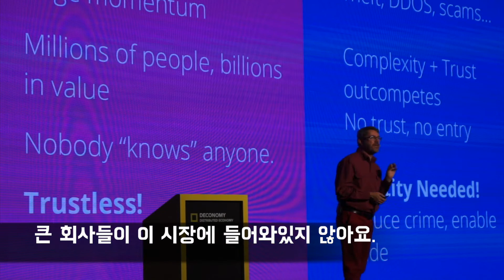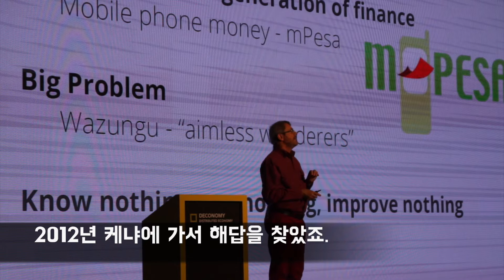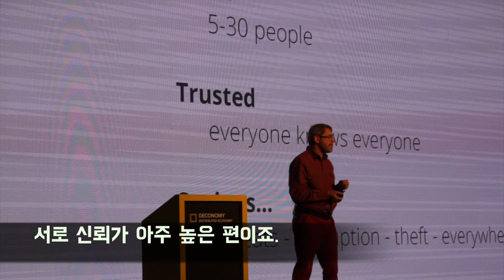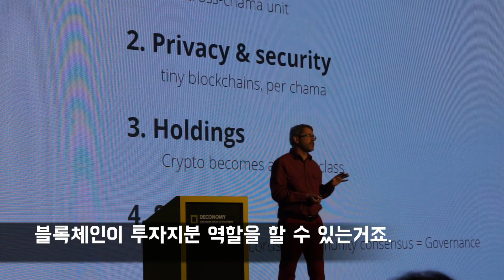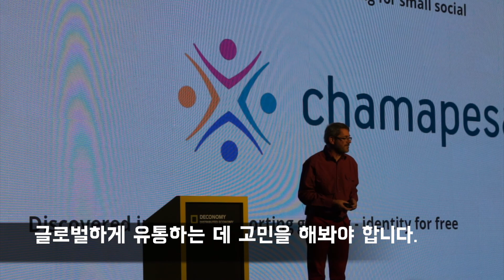암호화폐 유통 문제의 해법이 계모임 있다?...이안 그릭이 보는 블록체인의 미래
세계적 금융암호학자인 이안 그릭이 계모임과 같은 작은 집단을 블록체인 기반의 암호화폐가 유통되기 위한 신뢰 문제를 해결하기 위한 열쇠로 꼽았다.
이오스(EOS) 프로젝트를 진행하는 블록원(Block.one)의 어드바이저인 그릭은 3일 서울 광진구 워커힐호텔에서 열린 ‘분산경제포럼 2018’에서 ‘인증의 미래: 작은 집단으로의 패러다임 전환’을 주제로 발표했다.
작은 집단이 아이덴티티 문제를 어떻게 풀 수 있을지 이안 그릭살펴보자.